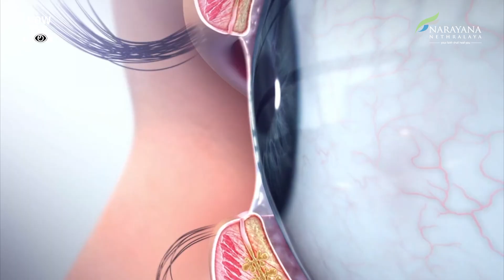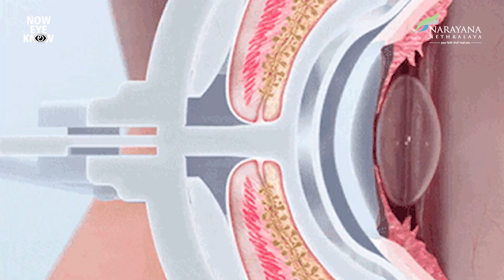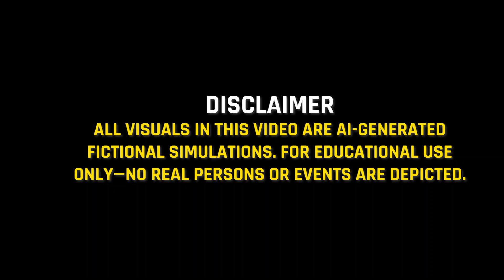Your Eyes Are Telling You Something – Don’t Ignore Dry Eye Symptoms!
Experiencing Dry Eye Symptoms? Dry eyes are more than just a nuisance—they can lead to serious complications like blurry vision, corneal damage, and even vision loss if left untreated.

👩‍⚕ In this video, Dr. Shilpa Das, Cornea Consultant at Narayana Nethralaya, Bangalore, explains everything you need to know about Dry Eye Disease—its causes, symptoms, and the wide range of treatment options available.

🌿 Lifestyle factors like prolonged screen time, irregular sleep, and changing weather patterns are major contributors to dry eye. Dr. Das emphasizes that environmental awareness and lifestyle modification play a key role in both prevention and management.

🛑 Symptoms vary from person to person and may include:
•⁠  ⁠Redness and itching
•⁠  ⁠Tired or heavy eyes
•⁠  ⁠Light sensitivity
•⁠  ⁠Glare and visual discomfort
In some cases, dry eye may also be linked to autoimmune conditions.

🔍 At Narayana Nethralaya, we offer a comprehensive evaluation of dry eye severity through specialized questionnaires, indices, and slit lamp examination.

💧 Treatment options include:
•⁠  ⁠Eye drops, gels, ointments, and oral medications
•⁠  ⁠Warm compresses and lid massages for Meibomian gland stimulation
•⁠  ⁠Advanced therapies like Light Therapy and Thermal Pulsation Therapy to unclog blocked tear glands

💡 Our exclusive Dry Eye Clinic is equipped with cutting-edge diagnostics and treatments to deliver personalized care.